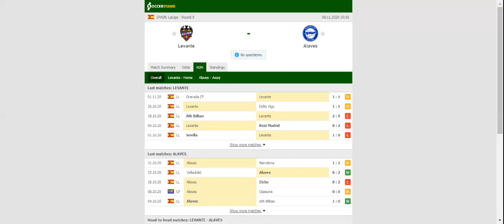LEVANTE VS ALAVES PREDICTION & BETTING TIPS - 08/11/2020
2021 college football predictions,
2019 college football predictions,
2020 ncaa football predictions,
nc state football predictions 2020,
2020 nebraska football predictions,
2020 uga football predictions,
10 football predictions 2020,
football songs,
football vines,
football skills,
football daily,
football games,
football khela,
football live,
football pump up,
football anime,
football analysis,
football asmr,
football agility drills,
football american,
football academy,
football anthem,
football boots,
football big hits,
football bloopers,
r/b football,
f c b football,
mattyb football,
s.a.b football,
football chants,